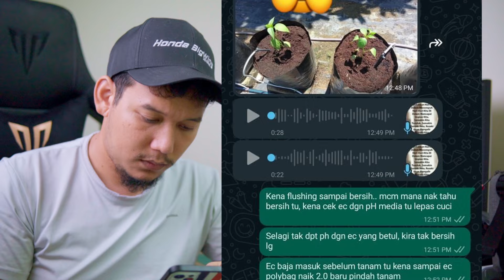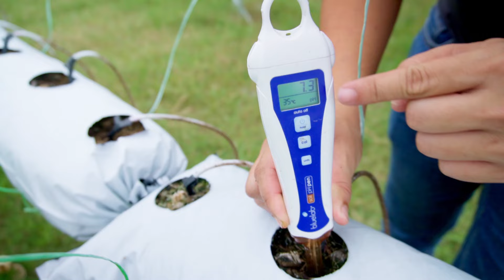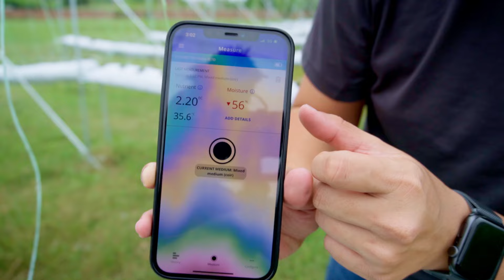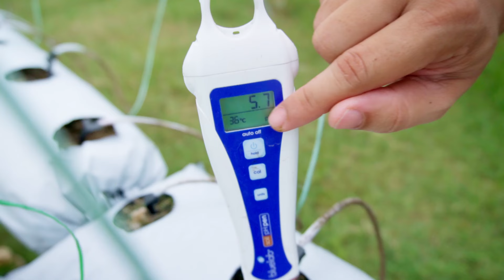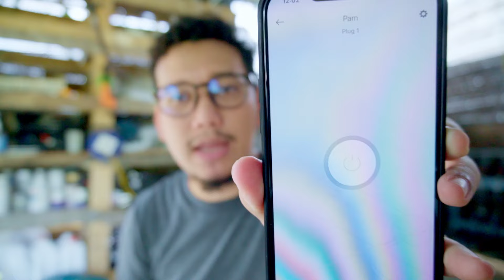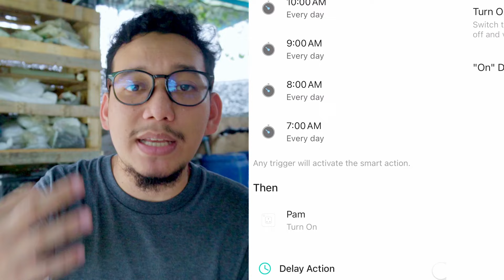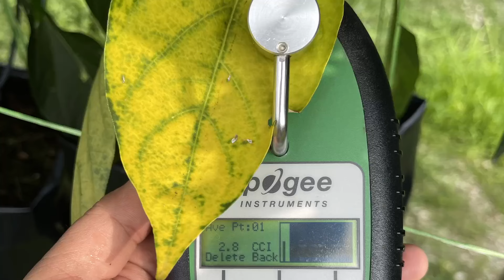[ Melon 2# ] Rawatan media sebelum tanam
Kelas Fertigasi Batch 5
Tarikh : 24/8/2024
Tempat : Kompleks Rakan Muda Kampar
Slot Terhad : 50pax sahaja